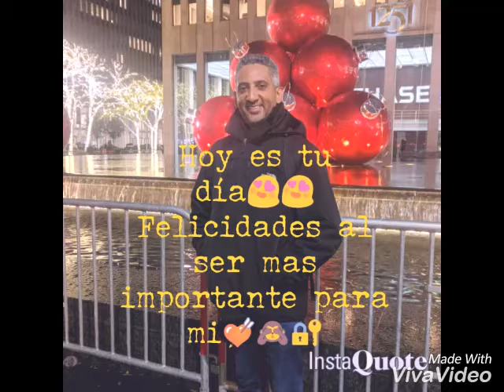Cumpleaños José Franco (Todo me lo has dado - Lali Torres)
Video editado por Perla Franco en dedicación a su padre José Franco por su cumpleaños